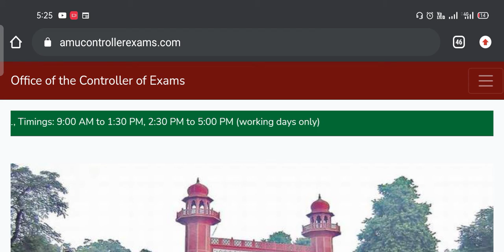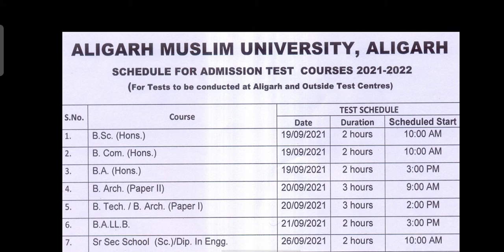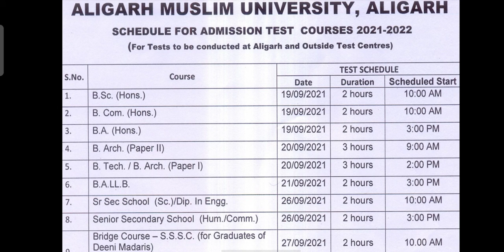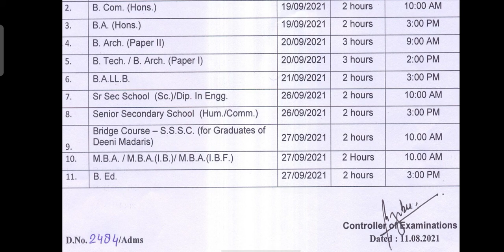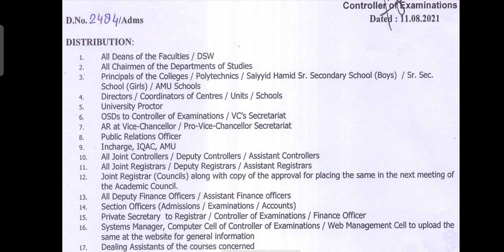Amu Entrance Test shedule Announced 🔥 | BSc B.Tech B.A LLB MBA BRIDGE COURSE 11TH CLASS